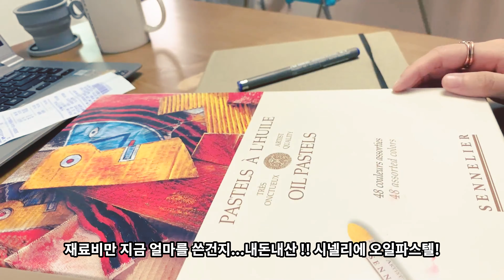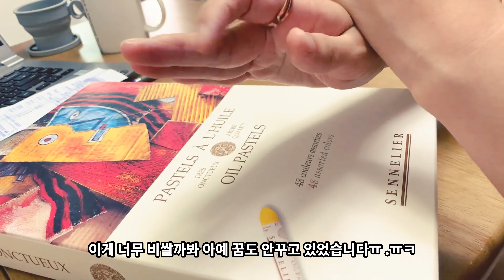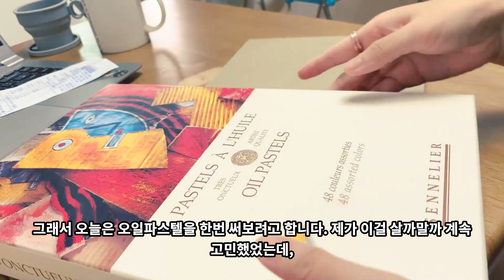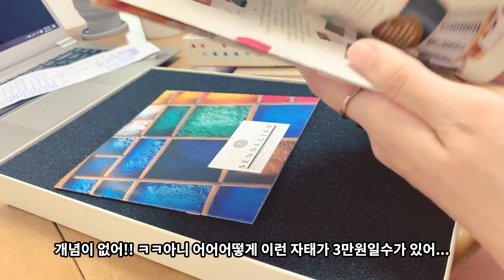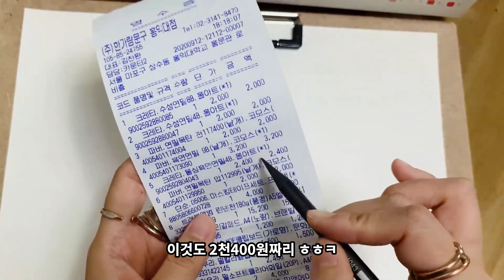노편집그림일기]외로워서 조금 주절대며 그려봤습니다..시넬리에 오일파스텔,좋으네요..Oil Pastel Drawing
제가 가끔은 긴 버전의 노편집본 영상도 올려볼까 합니다.
사실 그리면서 하고픈 이야기는 많지만 세련되게 편집하기도 힘들고
각잡고 분위기잡으며 말하자니 오글거리기도 하고해서..그동안은 못했는데
그냥 솔직한 감정을 나타내는 게 진솔되지않을까 하여 올려봅니다.
그림을 그리면서  삶의 지혜(?)를 깨달을 때도 있고..테크닉적인 부분보다는 마인드나 태도-신체적인 자세에 대한 이야기를 하고 싶을 때가 더 많은데  아마 이 영상이 시작점이 되지 않을가 싶네요.
대충 그리면서 사는 것 같지만 사실은 그림을 그리는 순간 만큼은 진지충임
유튜브를 왜 시작하게 됬는지 목적에 대해 다시 한번 고심하게 되는 시기네요.